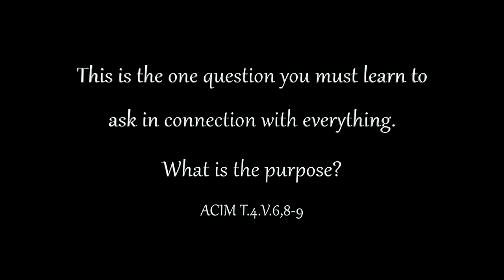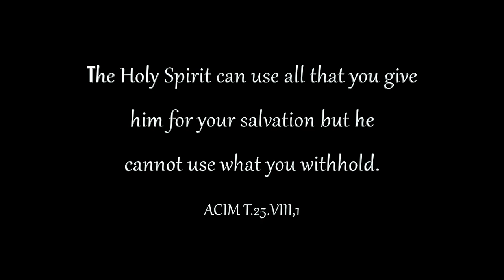Spiritual Relationships 💞🙏 Is It Spiritual to Want a Relationship? | Relationships and Spirituality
Spiritual Relationships - It it okay to want a spiritual relationship? Is it in opposition to the teachings of A Course in Miracles? The truth is, the only important question is: "What is it for?"

As mystic David Hoffmeister shares here, "The problem isn’t having a partner, the problem is what’s the purpose for the partner?" A Course in Miracles teaches that the one question you should ask about everything (including the desire for a partner) is "What is it for?" Once the purpose of a relationship is given over to the Holy Spirit, He can use it for the healing of your mind. Relationships given over to Spirit can be the means for you to remember who you are and return your mind to the awareness of truth and God.

This "Spiritual Relationships" video was recorded during the Song of Prayer online retreat on May 2, 2020, which was broadcast from Quantico Studio in Chapala, Mexico. For upcoming online events with David Hoffmeister and the Living Miracles community, go

Miracle Quotes from Course In Miracles and David's books can be found on Goodreads to learn more about spiritual relationships.

Spiritual Relationships - differences between personal and spiritual relationships. Spiritual relationships bible verses are great, but don't obsess over them growing up. Spiritual Relationships bu Paramahansa Yogananda  - Spiritual Relationships Quotes - As always, the imagery and spiritual relationships in the Bible are applicable to our lives.

Essentials to marriage, marriage spiritual, spiritual relationships yogananda, expansive marriage. Spiritual Relationships that Last: What the Bible Says About Dating and Marriage. There is confusion about what a spiritual relationship is.  For more guidance on this topic check out my relationships digital offerings at spiri.ai